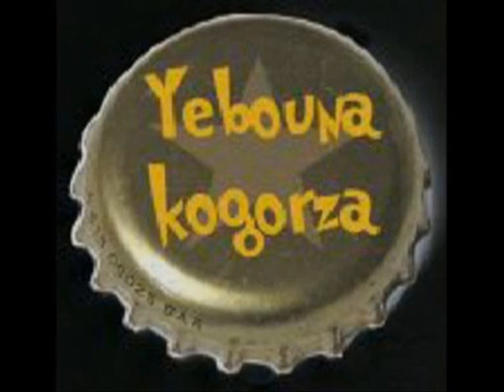Yebouna Kogorza con Kake Caskärrabias tocando "Madrid"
Yebouna Kogorza tocando en la sala Hebe de Vallekas con Kake de Caskärrabias, y compartiendo cartel con Kalean en una noche inolvidable. Gracias a María "Destrozatrozas" tenemos este documento visual, que es impagable. 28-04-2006